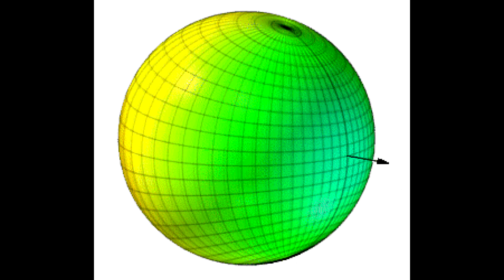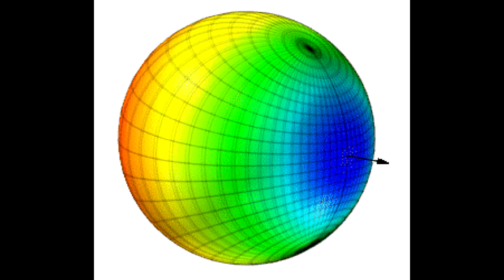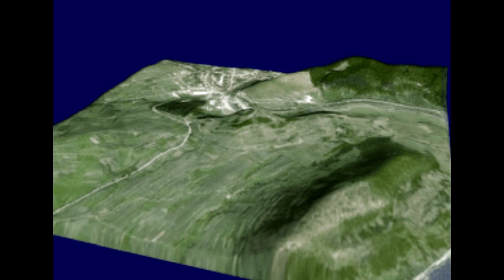Antlantis has now resurfaced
anywhere near water prolific